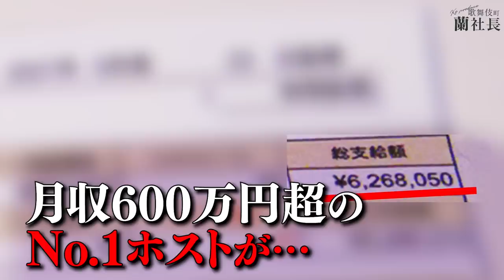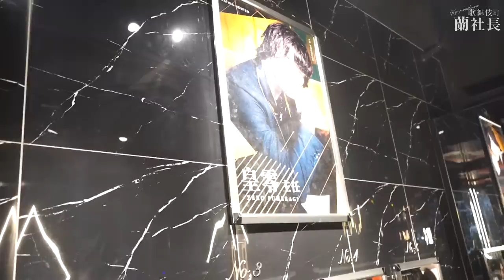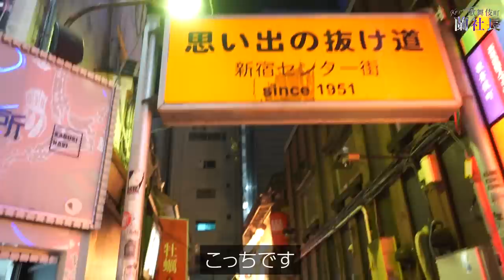【ホスト給料袋の中身】800万の20歳&急落絶望の30歳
ホスト歴11年、蘭社長も認めるNo.１常連の売れっ子ホスト“櫻井直斗”
しかし、順風満帆だった彼のホスト人生に突然影が差す…

↓↓↓櫻井直斗の動画↓↓↓

2021年11月26日公開

2022年10月28日公開